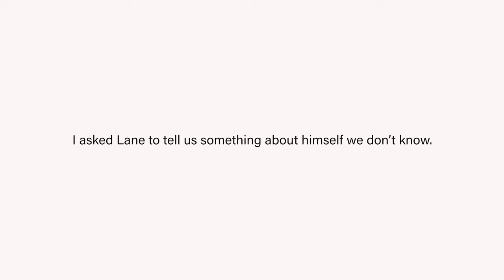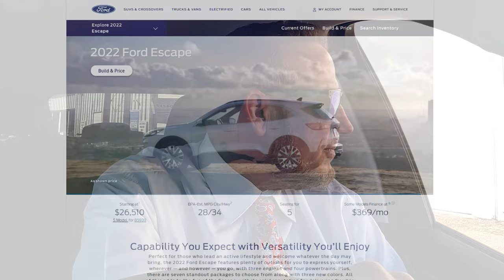Talking Escape with Sales Manager Lane Jackson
Here is the first video from my trip to Silver City NM earlier this week.  In this video I chat with Hatch Ford sales manager, Lane Jackson about life and Escape.  Ford Escape that is.

This is the first of about a dozen videos to come, all from my 30-hour trip to Silver City this week.